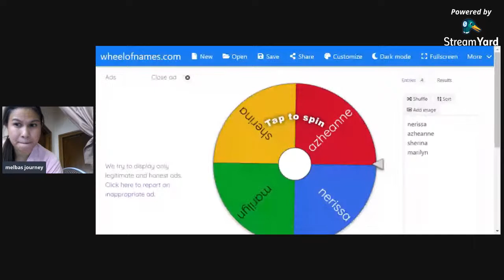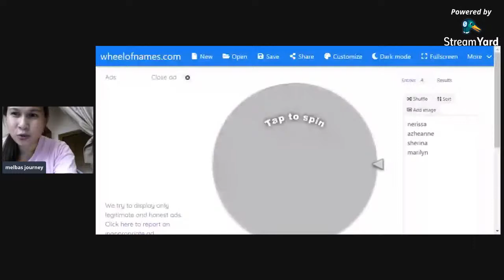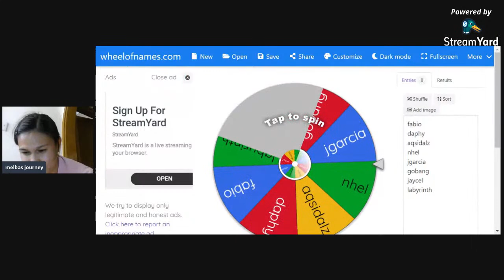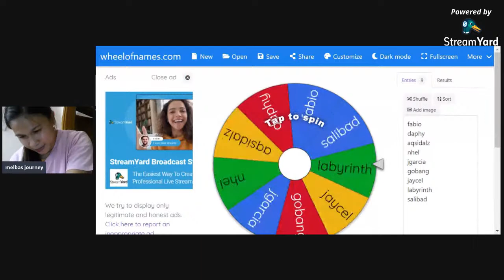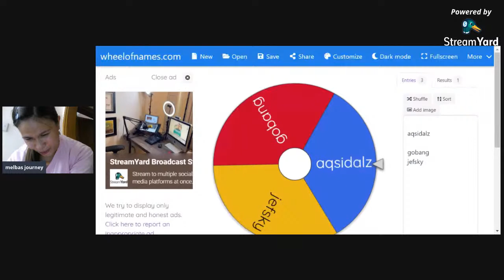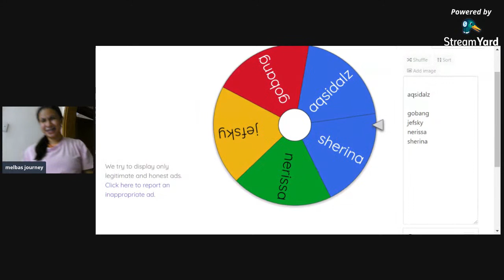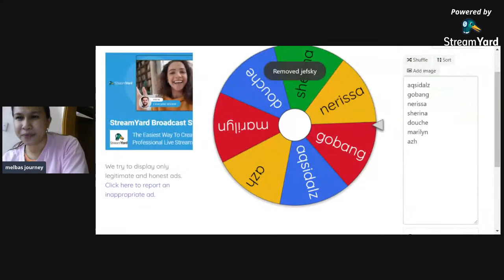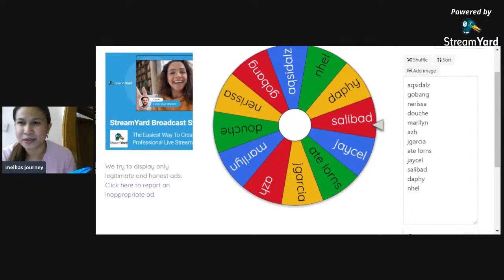part2 payday spinwheel win prizes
Today guys dahil isa dn s financial foundation ang how to earn money ::I'll share some sites give u free money!

First survey site 👉👉I'm inviting you to join AttaPoll. Get paid to take surveys.

Gcash site👉👉Hi, I've been loving GCash so far, and was hoping you'd join me. I've shared PHP 70 worth of freebies for you to try it out

👉👉here's some site that give you free bitcoin that can change on a real money:
😍first you need btc wallet :
👉👉this is the first website for free btc:
Best Change com – is a free online service for finding electronic money exchangers, online banking and money transfers. There are more than 50 exchangers registered at BestChange and the service receives information about currency exchange rates and commission fees from each of them in real time.

Hi mga Kajourney I'm Melba Subieto an ofw here in hk!
I'm an IMG assosiates en if u want to start ur financial literacy and build ur financial foundation for ur better future just click this link: